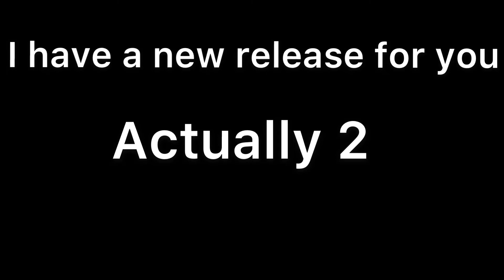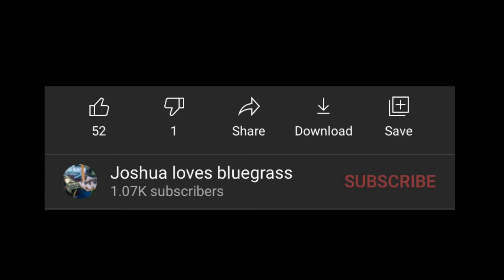Salt creek on Mandolin and guitar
Christmas release in 2 days!
Let me know if you like this type of content.
🎄🎄Merry christmas🎄🎄

My set up:
Editing software: Instashot

Gear I reccomend:
Guitar capo